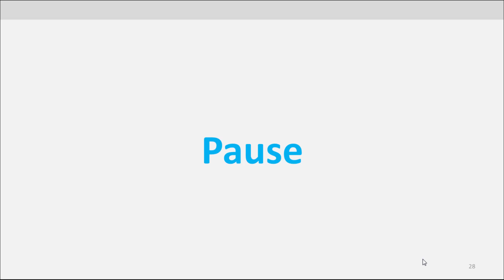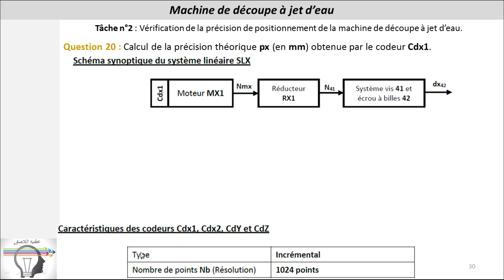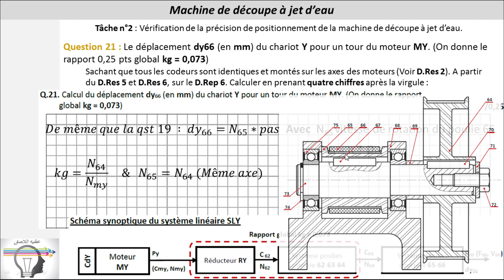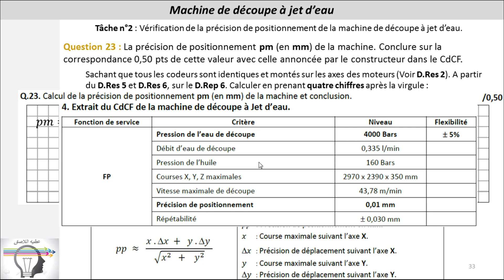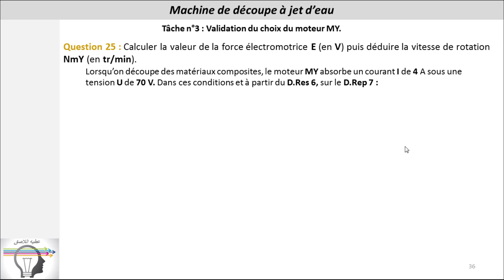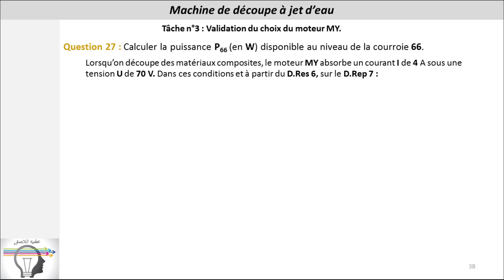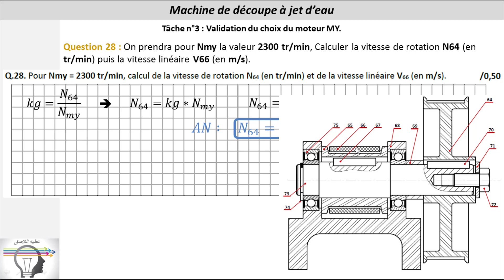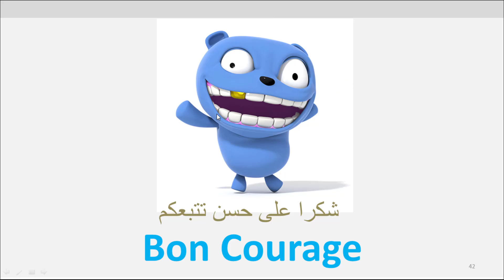تصحيح امتحان الوطني 2018 لعلوم المهندس Science de l'ingénieur -SMB -(Part 4)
Correction de l’examen national - Science de l'ingénieur 2018
Session normale
Option : Science et Mathématique B

مرحبا بكم في القناة عطيه اللاصق
مهم هو توصل الفكرة
يلا كان شي تساؤل اولا اقتراح ديروه في التعليقات
و في الأخير دير أبوني يلا بغيتي تدعمنا نزيدو لقدام و شكرا